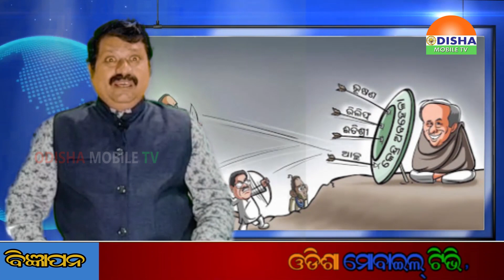ବ୍ୟଙ୍ଗ ଗୋସେଇଁଙ୍କ କଟାକ୍ଷ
ସାରାଦୁନିଆଁର ଟିକ୍ନିକ୍ ଖବରକୁ ନେଇ ଭିନ୍ନଢଙ୍ଗରେ ପହଞ୍ଚାଇବାର ପ୍ରୟାସ, ଓଡିଶା ତଥା ଭାରତର ସାମ୍ପ୍ରତିକ ପରିସ୍ଥିତି ହେଉ କି ଦରଦାମ୍‌ ବୃଦ୍ଧି ଅବା ନିର୍ବାଚନ ମୈଦାନ ଖବରକୁ ଭିନ୍ନ ରୋଚକ ଶୈଳୀରେ ପହଞ୍ଚିବାର ପ୍ରୟାସ